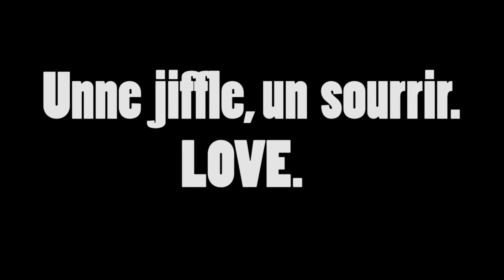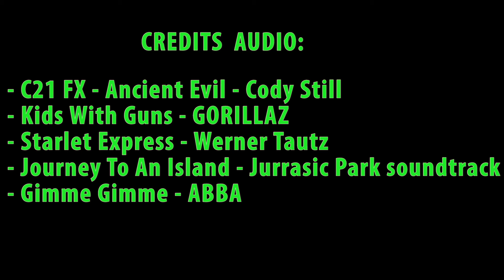True Story - Gillou Stella, le flic ripou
TrueStory est un concept de vidéo qui a pour principe de prendre un personnage récurant d'une web-série, série, film...et de raconter son histoire.

Cet épisode est dédié a l’excellente émission Crossed crée par Karim Debbache. Dans cette série il existe un personnage de flic ripou. Et je vais vous raconter son histoire.
Bonne vidéo !